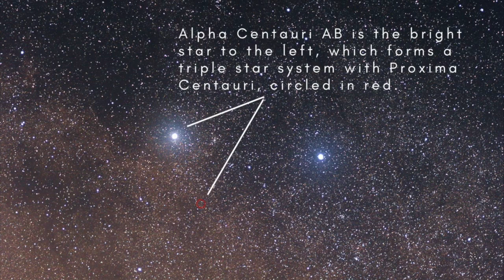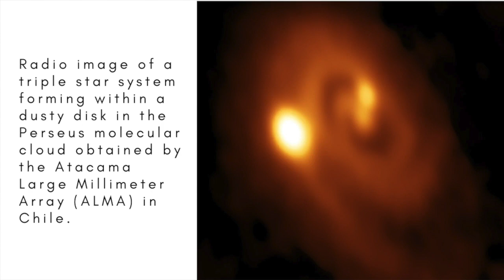Did the Sun have a companion star?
Every Sun-like star in the universe, including our own Sun, was born with a companion star. That's the conclusion of new research by two American astronomers.

Ref: Embedded Binaries and Their Dense Cores, Sarah I Sadavoy, Steven W. Stahler. Accepted in MNRAS.

Image credits: SCUBA-2 survey image by Sarah Sadavoy, CfA; Bill Saxton, ALMA (ESO/NAOJ/NRAO), NRAO/AUI/NSF); NASA; ESO.